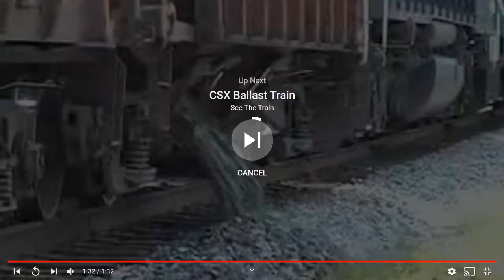Super Flashlight's React Saturday: Triple Foreign Engines